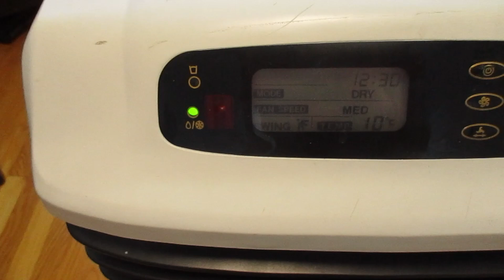Vlog #618 - Enjoying The Evenings More During A Heat Dome!!!!!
Hey Guys

In Todays Vlog, I Work, I Go On A Walk And I Relax